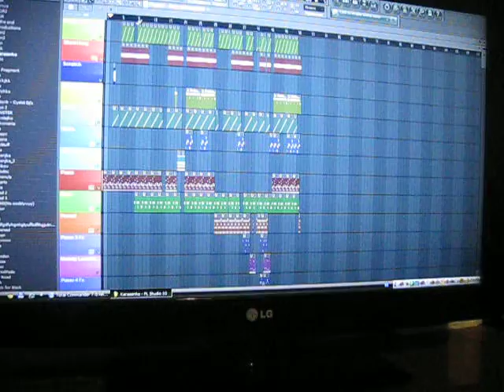Alex_B Sleng & Q Zed - ми з вами (live)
ще десь зимою було знято (2013)